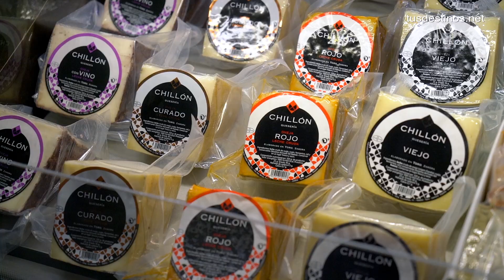Qué ver y hacer en Zamora. Turismo sitios y lugares fuera de ruta. Consejos y visitas recomendadas.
Zamora es conocida por su patrimonio románico y por su Semana Santa pero esta ciudad tiene mucho más que ver y ofrecer. En este sentido, esta urbe de la comunidad autónoma de Castilla y León cuenta con una ruta modernista indispensable, tanto que está incluida en la Ruta Europea del Modernismo. Además es muy destacable las muestras de arquitectura contemporánea que están diseminadas por dentro  y fuera del casco histórico.

Buen ejemplo del arte contemporáneo lo encontramos en la llamada casa de los gigantones donde está el museo de uno de los mejores escultores españoles de finales del siglo XX. Se trata de Baltasar Lobo, de la escuela de París, y sus esculturas salpican los jardines de la muralla. El arte urbano también tiene su espacio en Zamora que hay una ruta de graffitis más que recomendable.

El Mercado de Abastos también es un edificio modernista, de principios siglo XX, aquí vamos a conocer los productos de la gastronomía local que después saborearemos en su bares y restaurantes.

Aparte de restaurantes de comida tradicional y bares de pinchos en Zamora hay gastrobares donde la alta cocina se transforma en tapas de autor. Pero no hay que perderse los platos de toda la vida o manjares como el queso y el vino.

El paseo más recomendable para conocer Zamora es el que va desde la Plaza Mayor hasta la Catedral. Dejaremos a un lado y a otro templos románicos excelentes. Fuera de la muralla hay otras joyas románicas menos conocidas como la iglesia de Santiago de los Caballeros o la de San Claudio de Olivares

Dos museos de Zamora que están fuera de la ruta habitual son el etnográfico y el provincial donde hay otra joya zamorana, el tesoro del Arrabalde, de orfebrería celtíbero.

Zamora vive de cara a su río, al Duero, por donde es muy agradable dar un paseo y conocer sus aceñas. Tienen la misma función que los molinos, triturar el grano, pero la diferencia es que las palas de las aceñas están en posición vertical. Y qué mejor lugar para contemplar este río que desde el Mirador del Troncoso.

Y aquí sí hay playa, la de los Pelambres, el llamado Benidorm de Zamora. Si os habéis quedado con ganas de visitar algo más la provincia de Zamora está repleta de rincones maravillosos para disfrutar de la naturaleza.